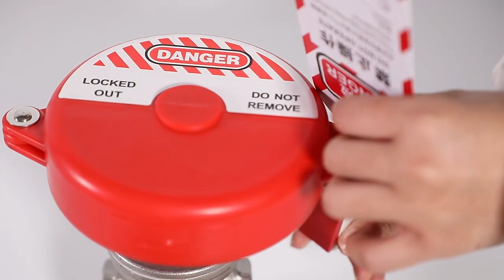|VALVE LOCKOUT|-MZF01 gate valve operation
MRS security technology Co.,Ltd. is a professional manufacturer specializing in producing all kinds of LO/TO products. Learn more about safety padlocks at this URL